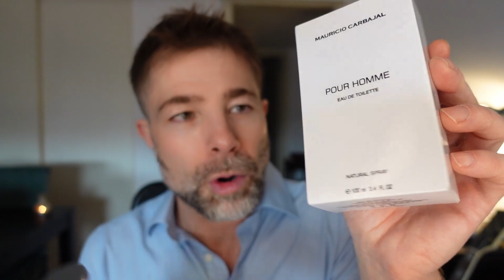POUR HOMME EAU DE TOILETTE de MAURICIO CARBAJAL 💥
¡NUEVA FRAGANCIA de MAURICIO CARBAJAL! Con TRADICIÓN, teníamos un PERFUME DIVINO, y ahora con POUR HOMME veremos qué tal! :)

INSTAGRAM para encargar los Perfumes de Mauricio (lo lleva su hermana KAREN): mauriciocarbajalperfumes

🔊 Carlos participa en el programa de asociados Amazon y Perfume Parlour y utiliza enlaces hacia estas plataformas, obteniendo pequeños ingresos o descuentos por las ventas cualificadas que se realizan.